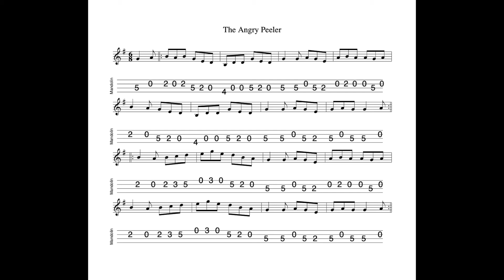The Angry Peeler - a jig in G Major tabbed for mandolin and played by Aidan Crossey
15 July 2022.  I've been criticised a few times for including a higher proportion of jigs to reels than perhaps we normally encounter in sessions.  But with tunes as infectious as this lovely jig, the ratio is unlikely to change much!